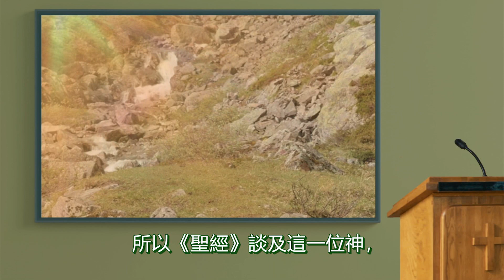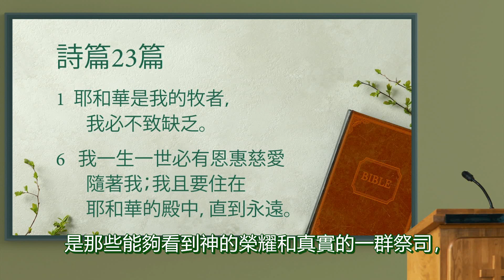Mo爸的心底話：《詩篇》23篇帶來安慰和動力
過去十多個月，神如何在我們信仰的經歷下，面對 阿Mo 發生的事時，給我們動力、方向和堅持？ 還記得回港第一眼見到阿Mo時,的確十分震撼,臥在床上的他身上接駁不同的儀器，不能說話，但頭腦是清晰的。當問他是否仍然記得如何背誦《詩篇》23篇時，他說:「記得。」於是，我就和他一起背誦。尤其在早段的時間，這篇《詩篇》便成為阿Mo自己面對治療，面對自己的心境，面對他從小就認識的這位給予安慰、支持和動力的神，所以他每晚都用《詩篇》23篇作為自己的祈禱，而我則每天跟他講解一節經文，又詳述整篇《詩篇》的背景，以及它帶給我們與神怎樣的關係。